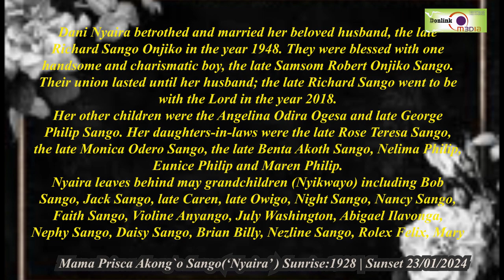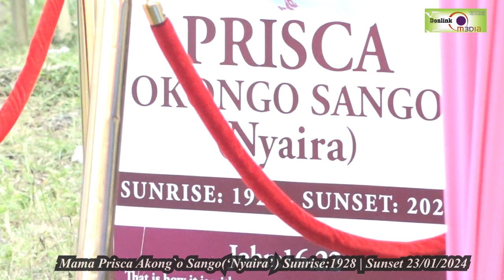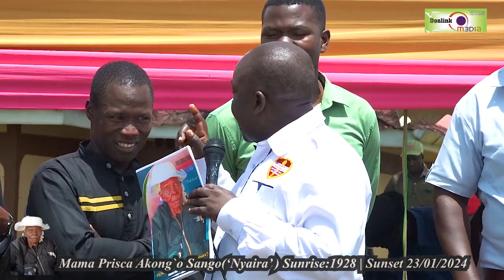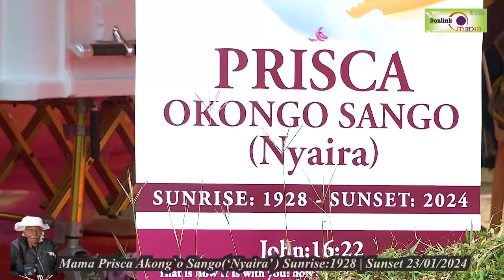Celebrating a life well lived of Mama Prisca Okongo Sango (Nyaira)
Celebrating a life well lived by Mama Prisca Okongo Sango (Nyaira)
Sunrise 1928 -Sunset:23/01/2024
Burial:16/2/2024